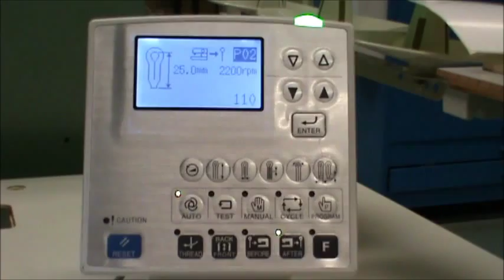Effeci 9820 eyelet buttonhole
automatic eyelet buttonhole machine high quality performance